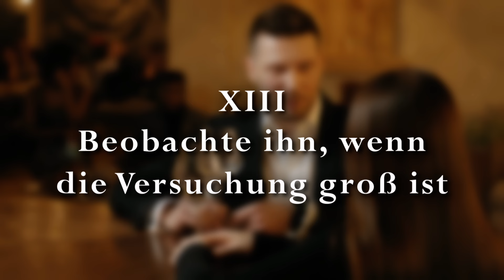9 clevere Möglichkeiten, die Treue deines Partners zu testen!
9 clevere Möglichkeiten, die Treue deines Partners zu testen!

Wolltest du immer schon wissen, ob und wie man die Treue eines Partners testen kann? Dann haben wir heute ein paar ganz gute Tipps für dich. Lass dich nicht auf irgendwelche Spielchen ein oder provoziere es regelrecht, ihn in Versuchung zu führen. Das ist unreif und kindisch. Damit wirst du deiner Beziehung nur schaden, so viel steht fest. Wenn du aber zumindest ein Gefühl dafür bekommen möchtest, ob du es mit einem Exemplar der Spezies "Treu bis in den Tod" zu tun hast, oder mit einem windigen Playboy, der dich bei der erstbesten Gelegenheit mit der erstbesten Frau betrügen wird, mach unseren Treue-Test. Er besteht aus 9 cleveren Wegen, die du jederzeit ganz unauffällig und ohne dich zu blamieren beschreiten kannst.